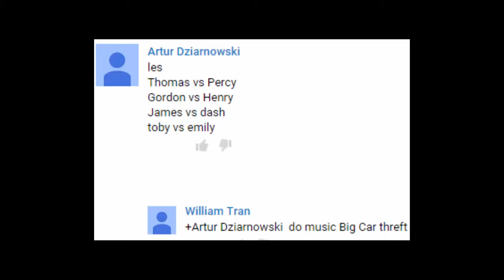Last Engine Standing - Thomas and Friends Competition #14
This Youtube video episode is about Last Engine Standing - Thomas and Friends Competition Toy Trains for Children
Gordon vs Henry
James vs Dash
Toby vs Emily

  Trainsland